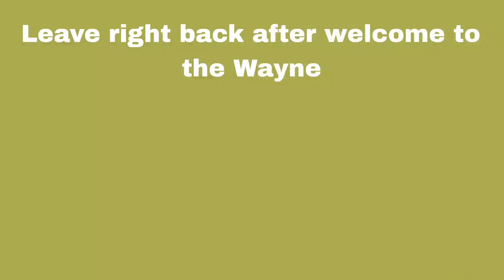Welcome to the Wayne bumber 2